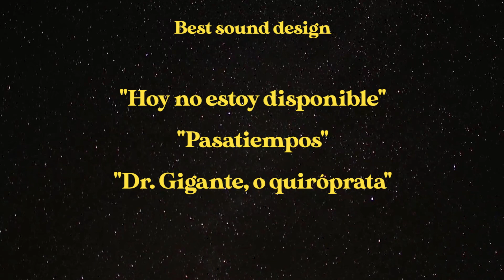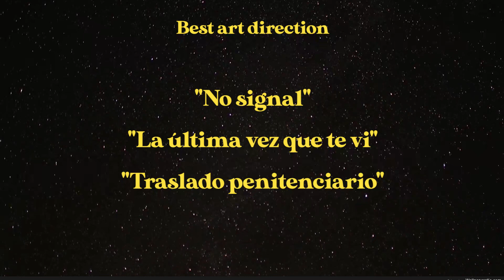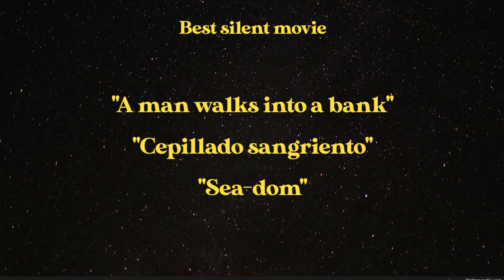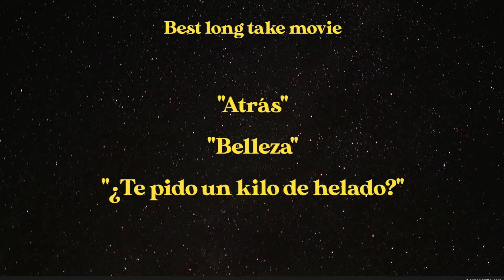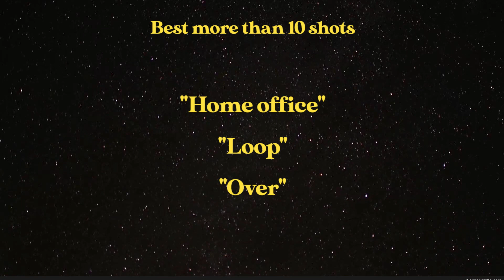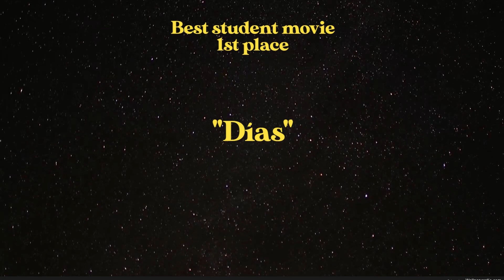7SIFF Awards Ceremony 2020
7SIFF Official Selection Awards.

Gala de premiación de la Primera Edición del "7 seconds international film festival". Un festival de películas de 7 segundos. Compitieron 77 películas en 8 categorías, de todos los continentes.

Gracias a todos por participar, nos vemos muy pronto en la segunda edición!

P.d: Gala con todo nuestro amor, respeto y admiración que todos los participantes se merecen.